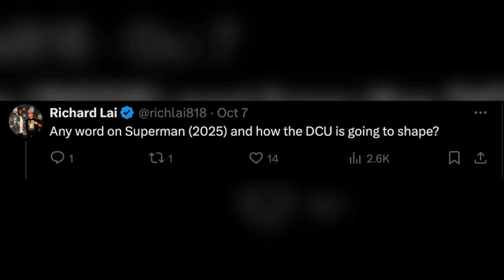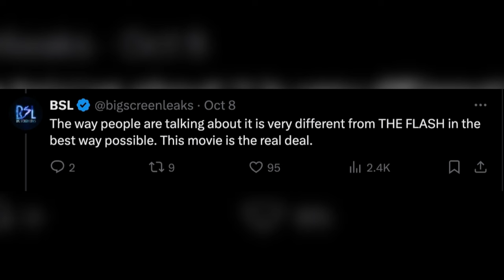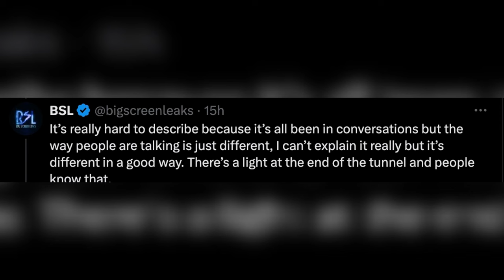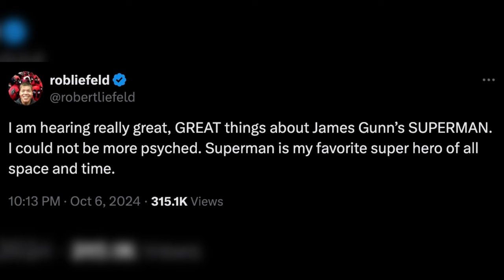SUPERMAN Movie Described As “EPIC, HEARTFELT & FUN”!! - The Road To Superman #48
We have had 3 different sources all providing very similar claims about the Superman movie. Is this just typical PR from the studio or is this something to actually be excited about?